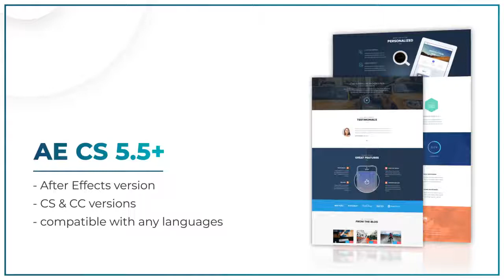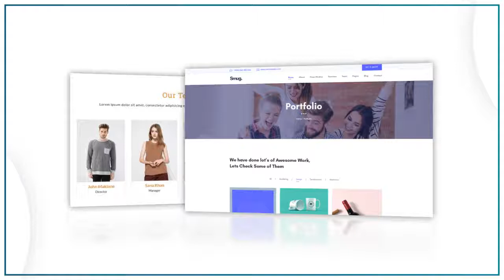Modern Website Presentation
"Modern Website Presentation | After Effects Template